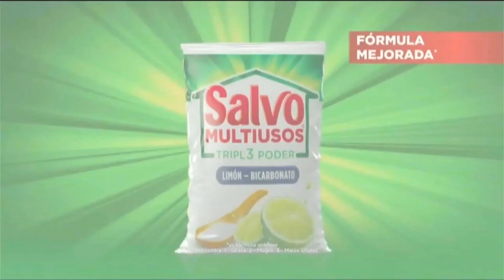Salvo Multiusos - Limón y carbonato